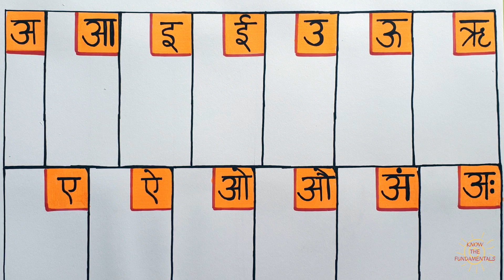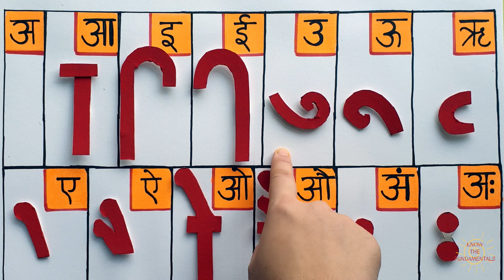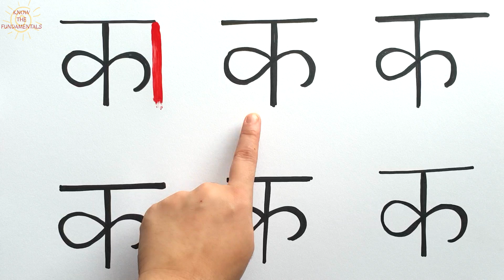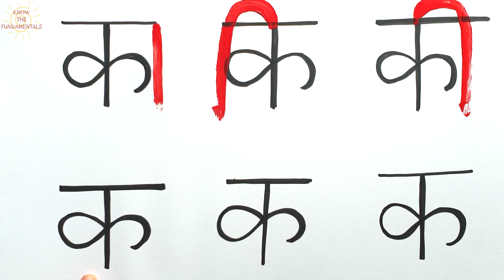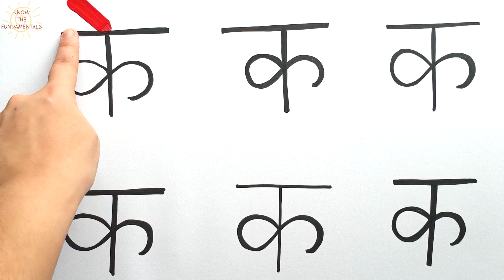Hindi Matra | हिन्दी मात्रा ज्ञान | Best way to teach hindi matra | Matraon ka gyan | Matra in hindi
Hindi Matra learning मात्राओं का ज्ञान  हिन्दी की मात्राएँ hindi ki matra ka gyan. In this video you will learn the chart of hindi matra, hindi matra symbols, and all its pronunciation.

This is a detail video which teaches in a easy and best way to learn hindi matra for kids. हिन्दी मात्राएं , मात्राओं का ज्ञान are the topics covered in this video

You will get complete hindi matraon ka parichay, हिन्दी मात्राओं का ज्ञान, हिन्दी मात्रा ज्ञान,matrayee in hindi in this video.